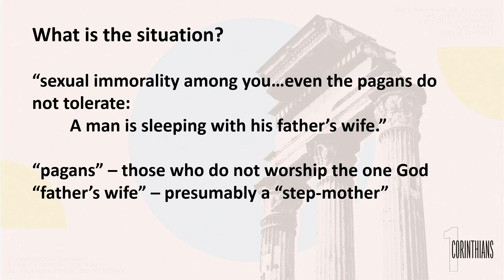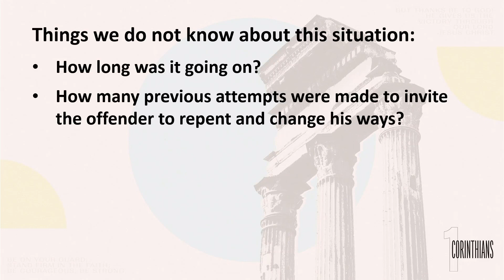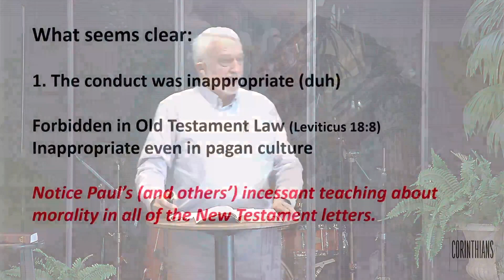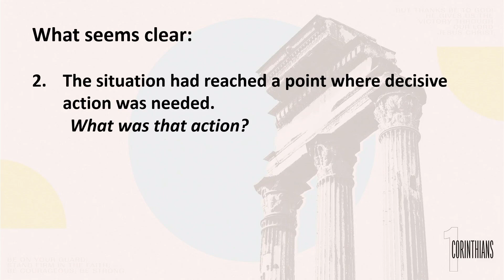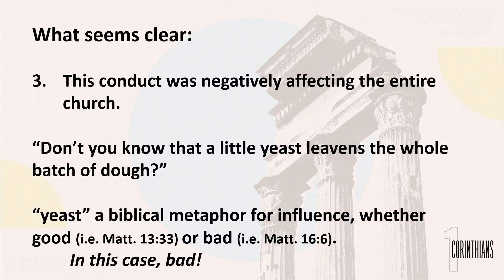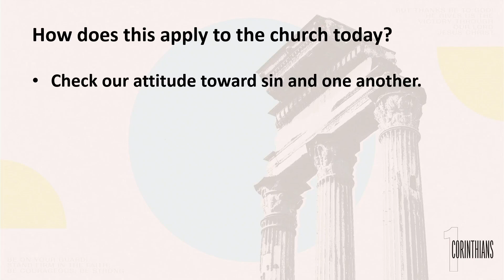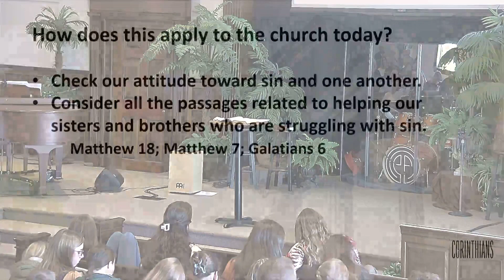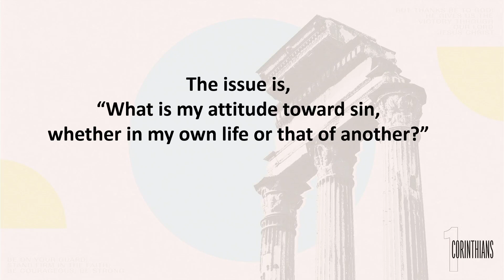0414 And You Are Proud!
Sunday's 9am
1187 Fairview Rd. Manheim, Pa 17545